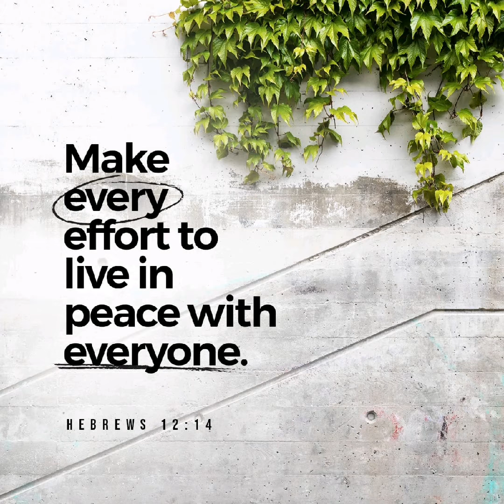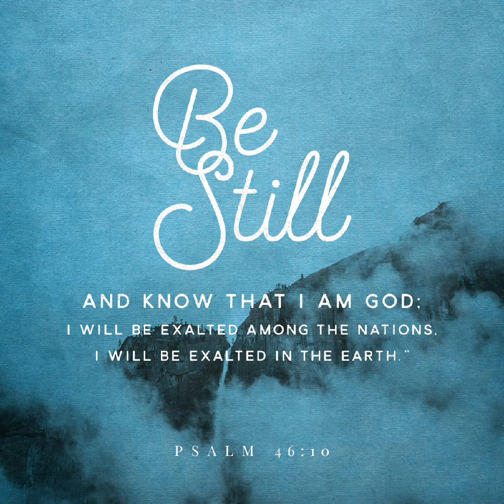Favorite Bible Verses - Day 14